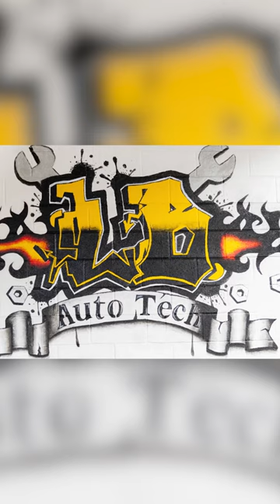FCPS Our Heroes: Dominic Prakash and David Plum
Our Heroes” is an on-going series of portraits of FCPS school-based and non-school-based staff told by colleagues, parents, students, and community members.

We celebrate Veteran auto technology teachers and best friends Dominic Prakash and David Plum have more than 50 years combined teaching experience in Fairfax County Public Schools. Their unique outlook and teaching and background is what makes students and staff gravitate towards them.